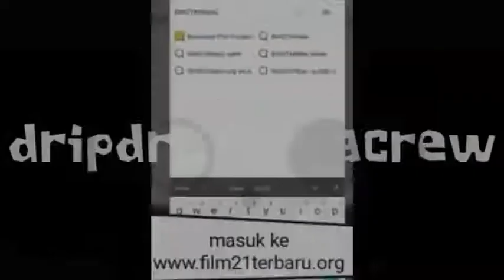SHADOW FIGHT 2 THE MOST POWERFUL WEAPON‼️Thruster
Join my Notification Video: click the 🔔Bell